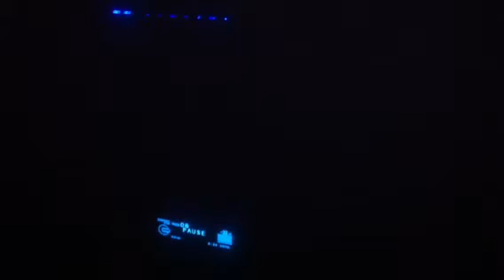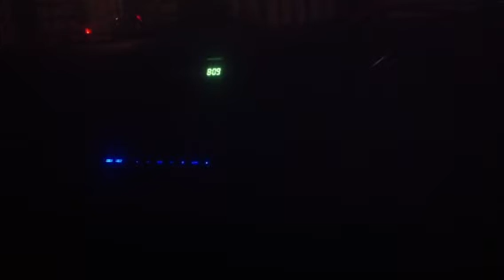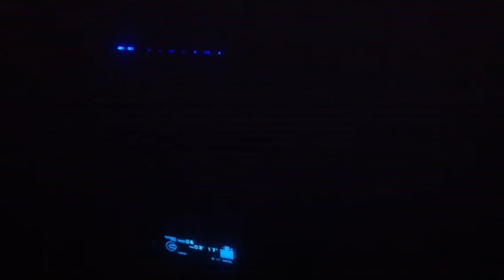scan speak Genesis (DMX)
วันนี่ลองสาย ออดิสัน เบอร์4 ครับ